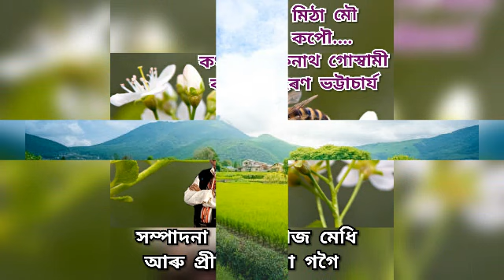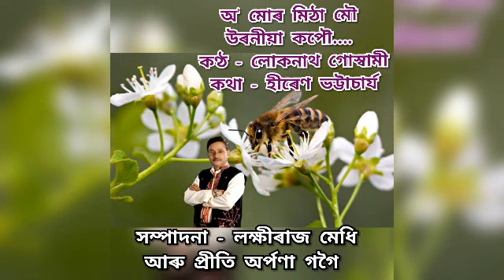O Mur mitha mou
Singer/Loknath goswami
Lyrics/Hiren bhattacharya
Edit/LRM&PAG